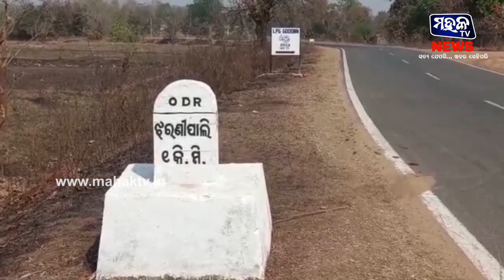ବଲାଙ୍ଗୀର : ଆଗଲପୁର ଅଞ୍ଚଳରେ ପୁଣି ଥରେ ଦନ୍ତାହାତୀ ଉପଦ୍ରବ